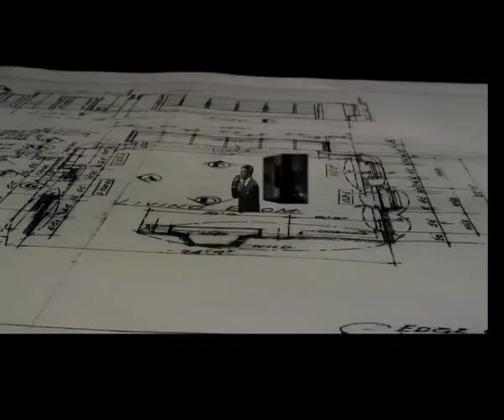COIL Festival 2010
14 companies. 12 days. Breathtaking performance. COIL is the annual winter festival featuring past, present, and future hits of Performance Space 122. January 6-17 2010.

Performances by Richard Maxwell/NYC Players, Gisele Vienne, Reid Farrington, Raymond Scannell&Tom Creed, Rotozaza/Ant Hampton, Morgan Thorson&Low, Temporary Distortion, Maria Hassabi, Lisa D'Amour/Katie Pearl/Emily Johnson, Megan V. Sprenger/mvworks, LeeSaar The Company, WaxFactory, the National Theater of the United States of America. Video edited by Hannah Carpenter.